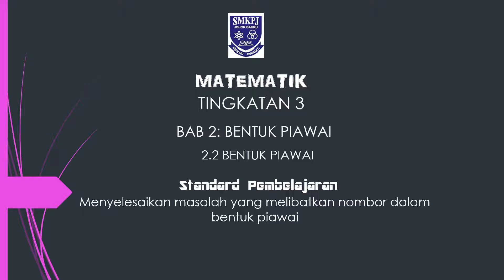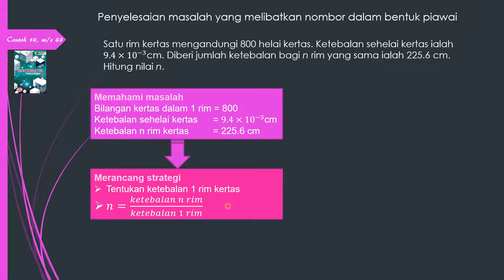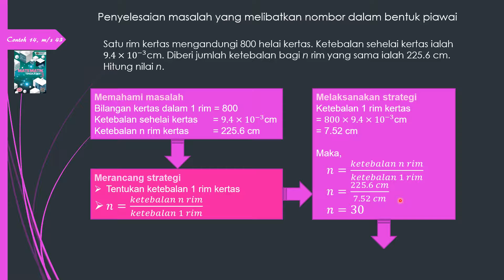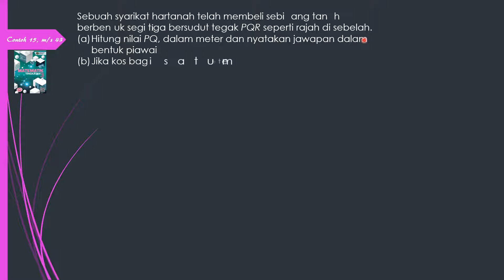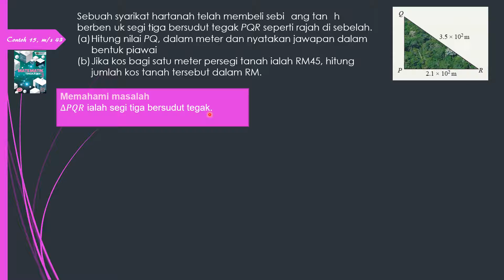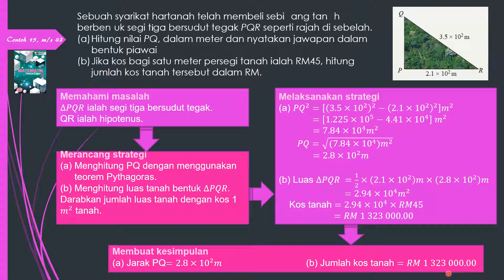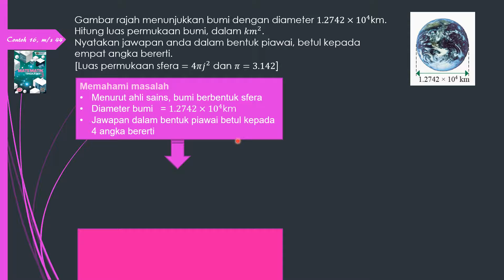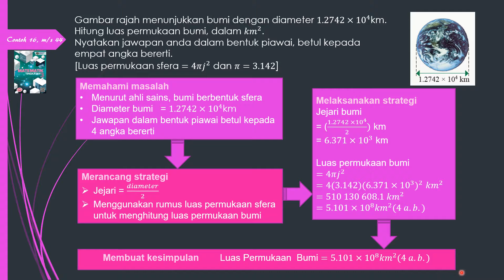2.2 Bentuk Piawai (Menyelesaikan Masalah)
BAB 2: BENTUK PIAWAI